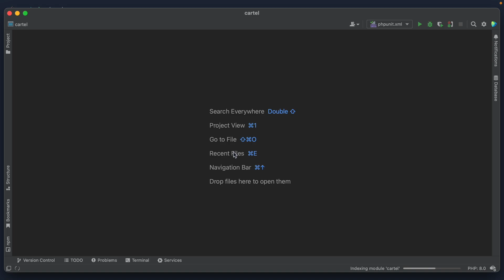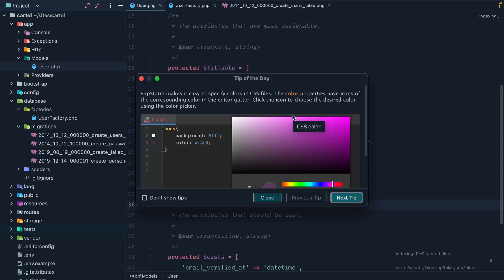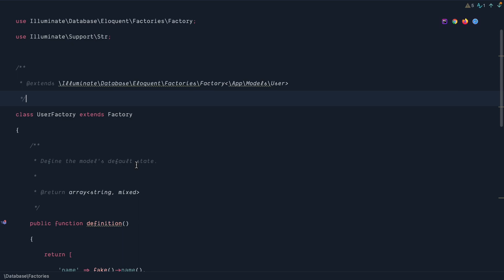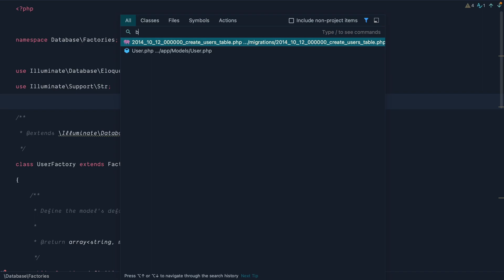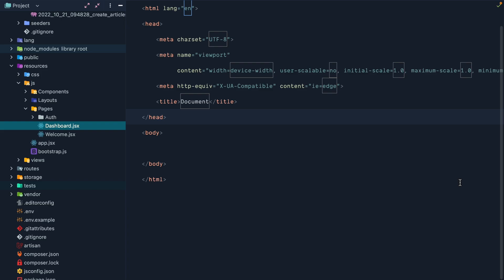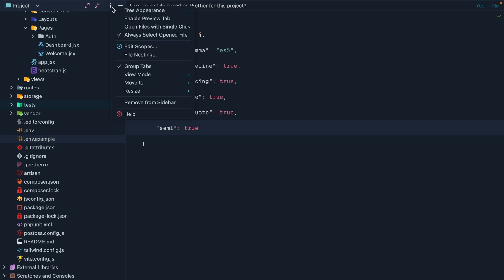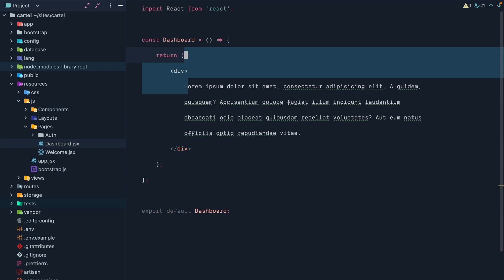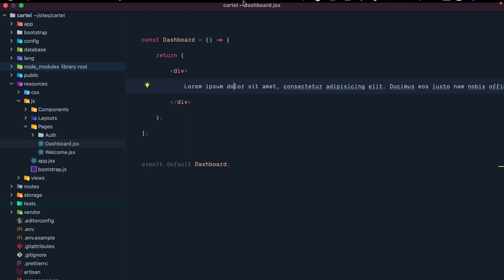PHPStorm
Mau lebih banyak? Lihat semua seri di

Saya ingin dukung channel ini ?